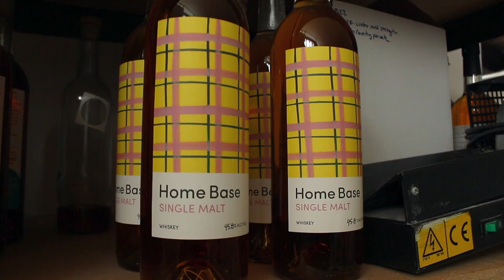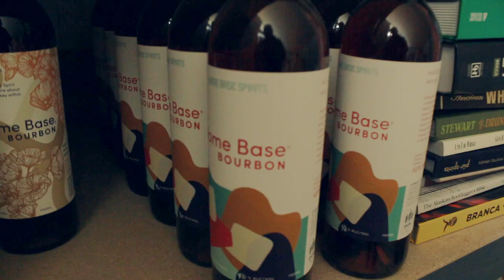Admiral Maltings X Home Base Spirits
Twin sisters Ally and Sam from Home Base Spirits in Berkeley tell us why they use California floor malted grains from Admiral Maltings